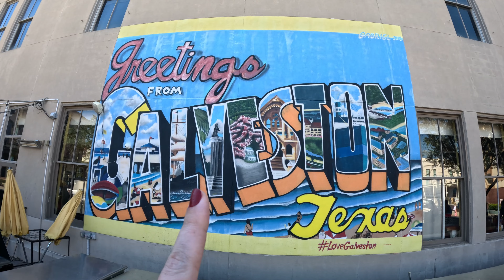O que fazer em GALVESTON? A PRAIA mais POPULAR do TEXAS!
🏖️ Você sabia que existem praias no Texas? Conhecemos muitas pessoas que ainda pensam que o estado do Texas é tipo o velho-oeste americano, com cowboys no meio do deserto. Mas muito pelo contrário, o Texas é um estado super grande e desenvolvido, que conta com uma região litorânea a qual se encontra a 1h de carro de Houston. Costumamos dizer que Houston é privilegiada por estar posicionada na região sudeste no estado e assim o clima deixa de ser super quente e seco no verão. Essa praia próxima a Houston se chama Galveston e é o point praiano das milhões de pessoas que moram na região.

☀️ A cidade de Galveston é uma ilha que se conecta ao continente através de pontes. Na orla encontram-se diferentes praias, com diferentes estilos. Elas não são um mar do Caribe ou da Flórida e recebem muitas criticas por isso, mas mesmo assim ficam lotadas durante todo o verão. A praia central tem como referência o Pleasure Pier, ponto turístico mais famoso da cidade, que além de super bonito, abriga um parque de diversões super colorido. Na parte norte esta Stewart Beach, uma praia com melhor infraestrutura, restaurantes, estacionamento privativo, banheiros, cadeira e guarda-sol, além de quadras de areia para a prática de esportes. Já na parte sul (e maior extensão da faixa de areia) encontram-se várias praias silvestres, que foram preservadas e modéstia parte, são as mais bonita quando não estão lotadas de turistas.

🛳️ No centro histórico, chamado Old Town, encontram-se várias lojinhas com estilo bem praiano, de roupas, souvenires, decorações além de muitos cafés, bares e restaurantes. É uma área bem gostosa para passear. Ali também foram preservadas construções históricas que ainda servem de moradia para muitas pessoas. Na mesma área esta o porto de cruzeiros e no vídeo mostramos dois deles que estavam atracados ali em Galveston.

🏘️A cidade é famosa por ter alta atividade paranormal e por isso, os tours fantasmas são os mais populares por lá. No vídeo mostramos duas casas históricas reconhecidas por sua conservação e atividade paranormal (mal assombradas). Além disso trazemos mais detalhes do porque a cidade tem essa fama.

🏄‍♂️Por fim, a cidade de Galveston, sendo super turística, abriga vários hoteis e resorts, alem de outras atividades como parques aquáticos, museus, zoológico e um segundo  parque de atrações super interativas chamado Moody Gardens.
🍛A cidade conta com transporte público eficiente, passeios turísticos e centenas de restaurantes que trazem uma fusão deliciosa da culinária Texana e Cajun.

💛Nossa dica é: se você estiver vindo para Houston e tiver uns dias extras na cidade, de uma passada rápida em Galveston e curta um pouco do que a cidade tem a oferecer.

➡️ Você sabia que existiam praias no Texas? O que achou de Galveston? Deixa nos comentários pra gente saber!